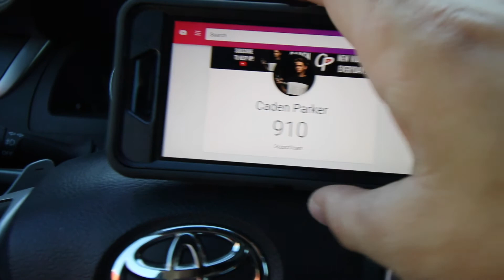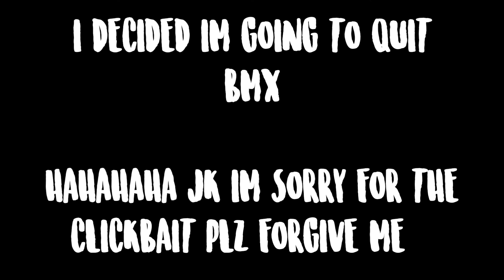No More Bmx...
I'm sorry for clickbait hahah I suck I know but at least tomorrow I will have a good video :)

MY GEAR:

MY BIG CAMERA

MY LITTLE CAMERA

MY LENS